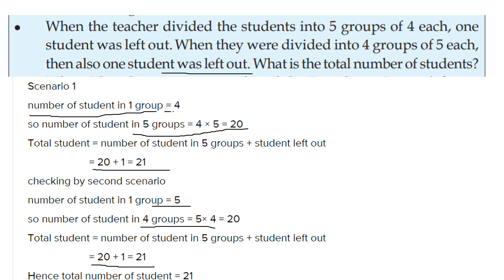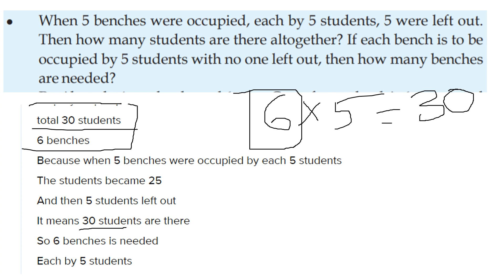CLASS 3 MATHS WORKSHEET FEBRUARY 16 /ENG AN MAL MEDIUM /PAGE NUM 73